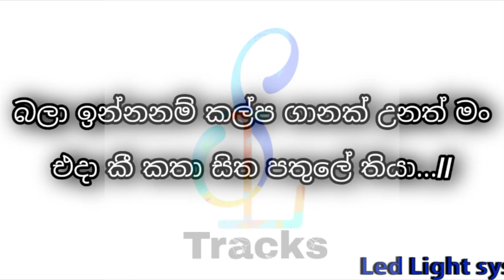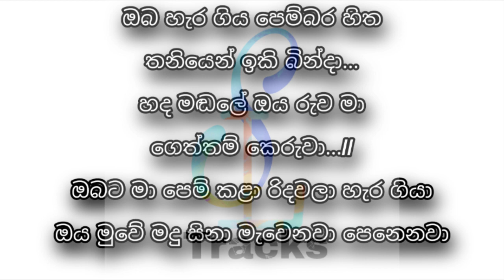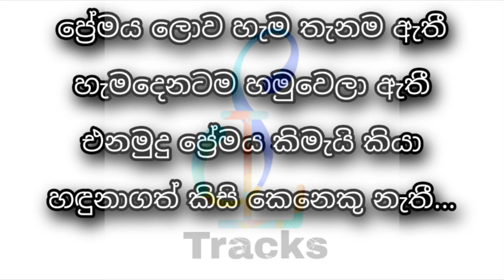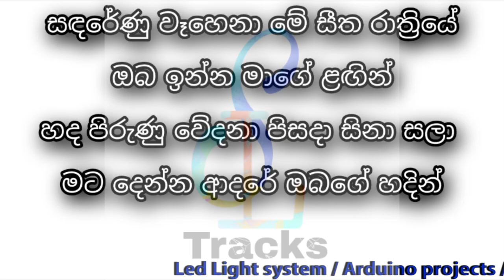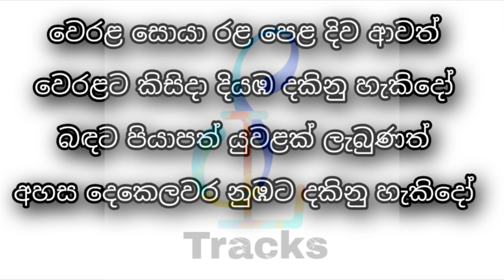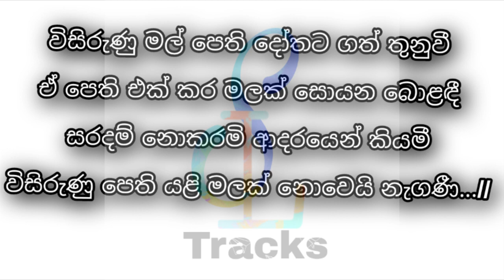Nonstop Karaoke නන්ස්ටොප් without voice#sinhala_karaoke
බල ඉන්නම්
කොලොම්තොට නැත මහළු කැරකේ
රෑ අහසේ තරු කැට
ප්‍රේමය ලොව හැම
සඳරේණු වෑහෙනා මේ කැරකේ
විසිරුණු මල් පෙති කැරකේ#

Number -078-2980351